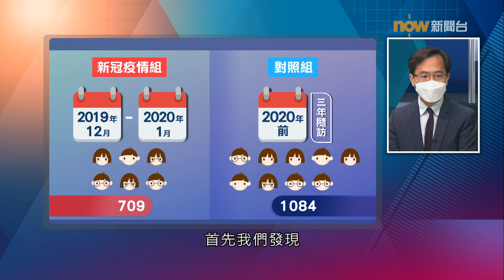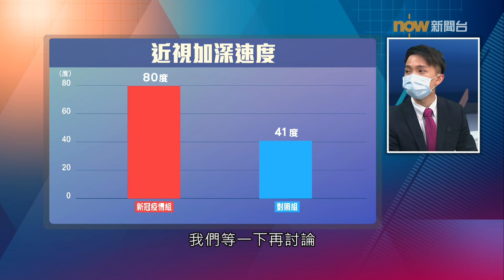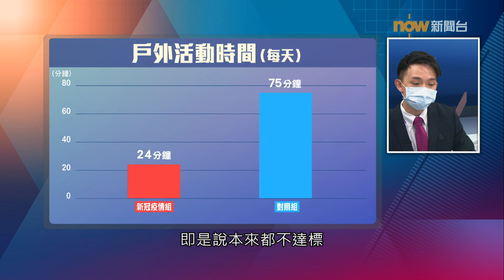20220404【杏林在線】疫情兒童近視